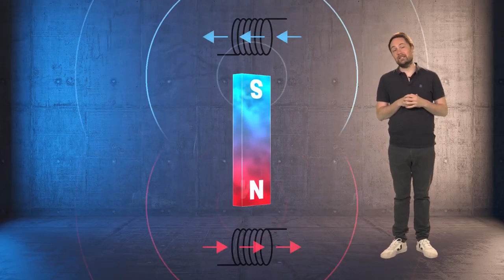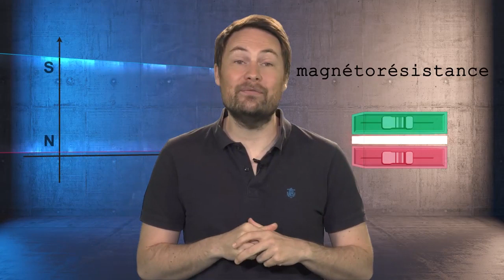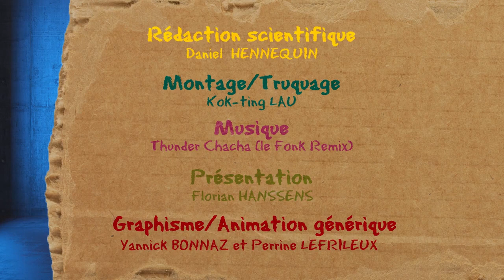Découvrez la chaîne Youtube de : Unisciel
Cette chaîne Youtube vous propose : "Unisciel est l'Université des Sciences en Ligne. Elle propose des centaines de ressources pédagogiques en sciences en accès libre . Parmi elles, des vidéos dont certaines qu'il est possible de voir ici."

Le lien vers la vidéo-vitrine de la chaîne Youtube de : Unisciel
Nom de la vidéo : Comment fonctionnent les disques durs ?

Nb suppression du contenu suivant par rapport à la vidéo en lien :
Néant
De
Titulaire des droits d'auteur :
Passage

Descriptif lié à la vidéo-vitrine présenté ici :
Kezako, la série documentaire qui répond à vos questions de science, aborde cette fois-ci la question "Comment fonctionnent les disques durs ?". N'hésitez pas à réagir ou à poser vos questions qui seront peut être abordées par la suite. Retrouvez toutes les vidéos KEZAKO sur le site officiel